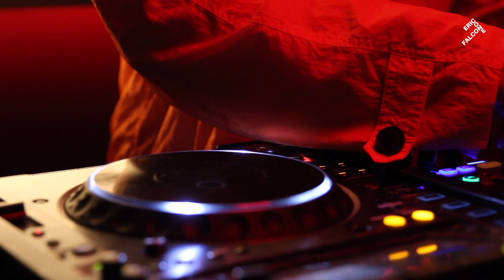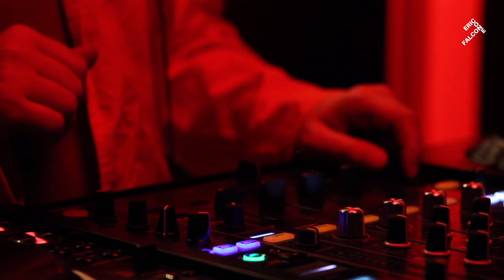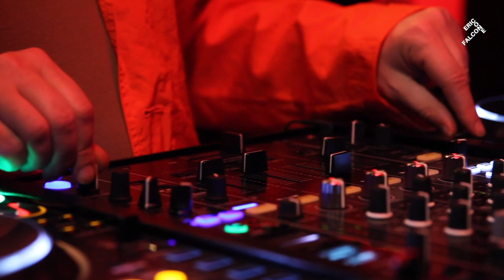ERICO FALCONE - Live in Berlin / 20 January 2023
sharing my personal discography mixed in an unorthodox way
Special Edition Live Video Dj Mix in Berlin / 20 January 2023